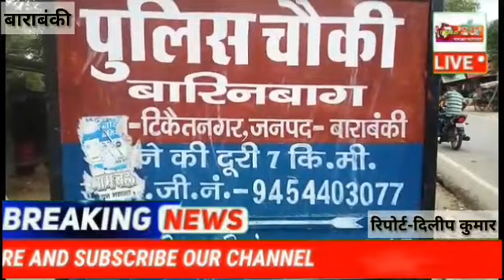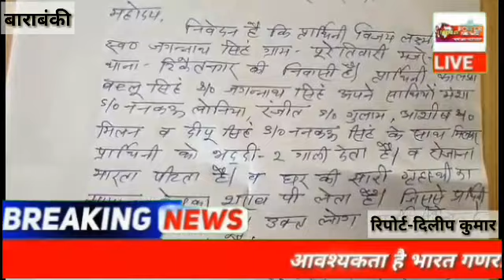शराबी बेटे से परेशान हाेकर पीडित महिला ने चाैकी प्रभारी से लगाई न्याय की गुहार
लखनऊ से सटे जनपद बाराबंकी से बडी खबर सामने अा रही  है  अापकाे बताते चले की पीडित महिला ने बेटे से  तंग अाकर बेटे के खिलाफ बारिनबाग चाैकी प्रभारी से लगाई न्याय की गुहार प्राप्त जानकारी के अनुसार मामला तहसील रामसनेहीघाट के विकास खण्ड पूरेडलई के निकट पूरेतिवारी गांव का है जहा पर प्रार्थिनी विजय लक्ष्मी पत्नी स्वा० जगन्नाथ सिंह ग्राम सभा पूरेतिवारी मजरे खुटाैली थाना टिकैतनगर की निवासी है । जिसमें पीडित महिला का लडका बब्लू सिंह पुत्र जगन्नाथ सिंह जाे काफी दबंग है तथा अपने साथियाें  मंशा पुत्र ननकऊ लाेनिया रंजीत पुत्र गुलाम अाशीष पुत्र मिलन व दीपू सिंह पुत्र ननकऊ सिंह के साथ में मिलकर पीडित महिला काे शराब के नशे में भद्दी भद्दी गालीया देता है व राेजाना मारता पीटता है व घर की सब दाैलत बेचकर शरााब पीता है   और गांव में अातंक मचाता है पीडित ने जब इसकी सूचना  डायल 100 काे देती थी ताे दबंग बेटा पुलिस के आते ही गांव छाेडकर भाग जाता था वही बार बार शराबी बेटे की हरकताे से परेशान हाेकर महिला ने बारिनबांग चाैकी प्रभारी देवेन्द्र नाथ मिश्ना काे लिखित तहरीर देकर दबंग बेटे के ऊपर कडी से कडी कार्यवाही करके जेल भेजने की मांग की है चाैकी प्रभारी ने  दरियादिली दिखाते हुए पीडित महिला काे दबंग बेटे के ऊपर कार्यवाही करने का दिया अास्वासन ।